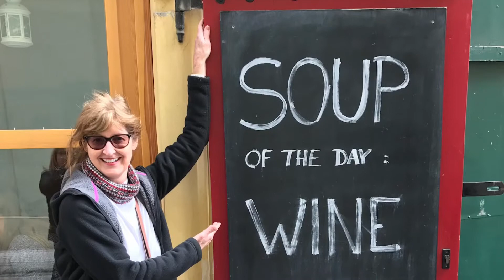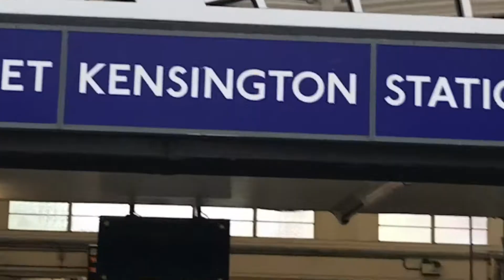Eastern Europe 5 weeks